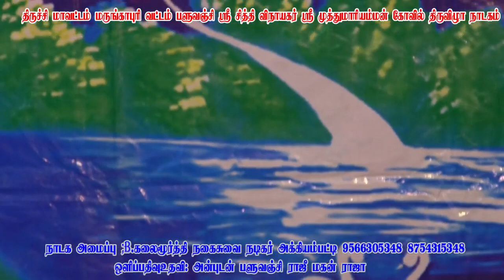நல்ல கருத்துகளும் காணங்களும் நாரதர் M.P.கலைக்கண்ணன் பளுவஞ்சி வள்ளி திருமண நாடகம்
thanks for watching3_1220